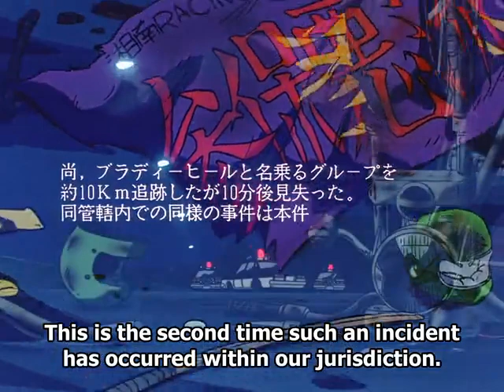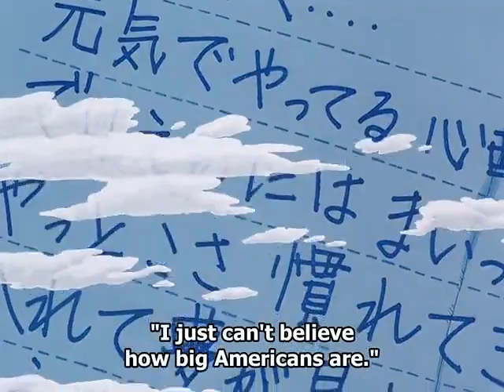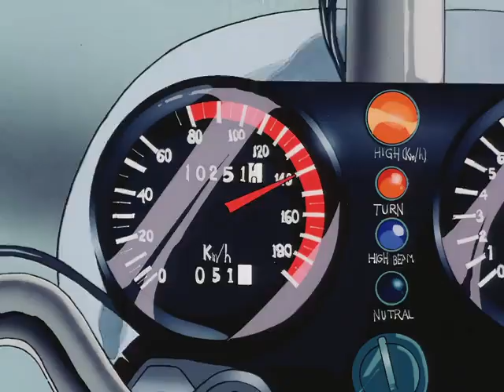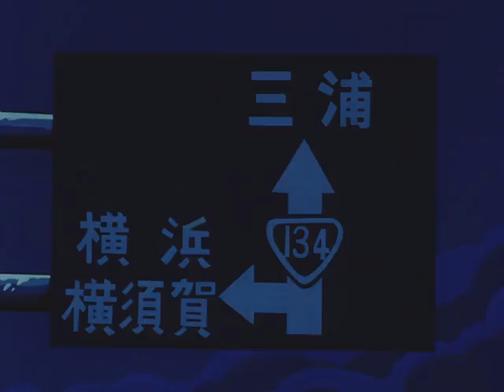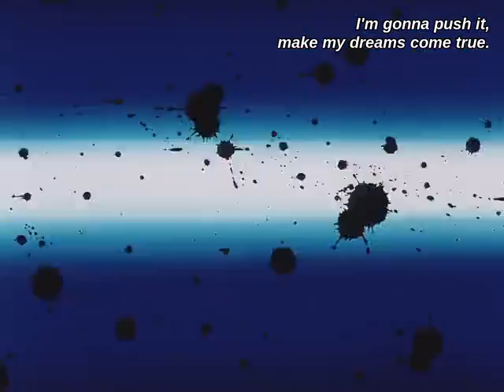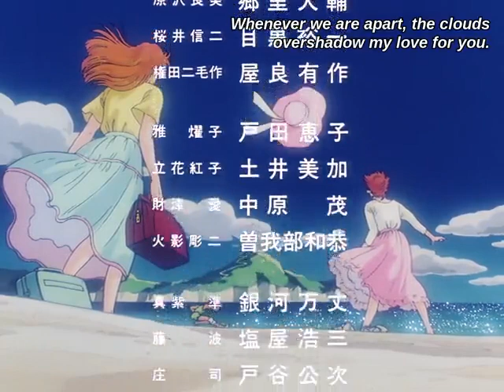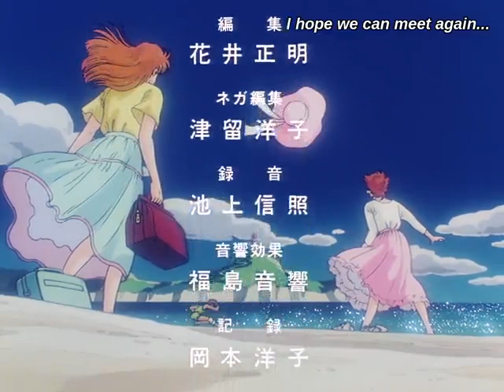Shounan Bakusouzoku (1986) - Episode 5 (Sub)